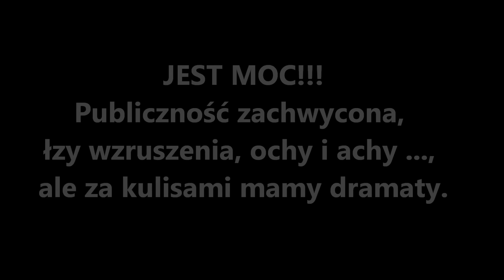MSPaderewski - Dzień Niepodległości zza kulis - Lublin 8.11.2015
Dzień z życia chórzysty i aktorów Międzynarodowych Szkół Paderewski. Relacja zza kulis, próby, przygotowania i walka ze stresem przed występem. Tego nigdy nie widać a warto zobaczyć, ile trudu i poświęcenia wkładają w przygotowania nasi artyści. Zapraszamy!